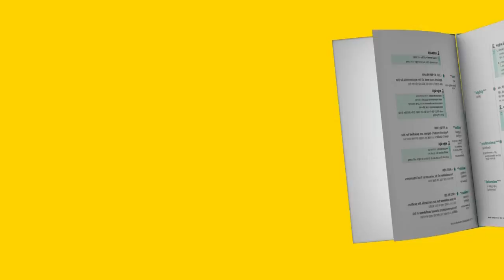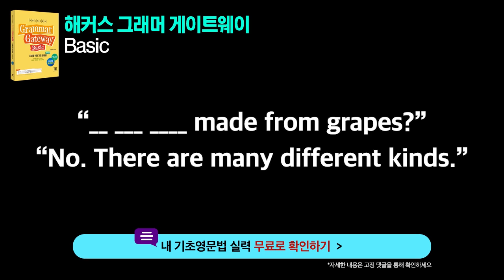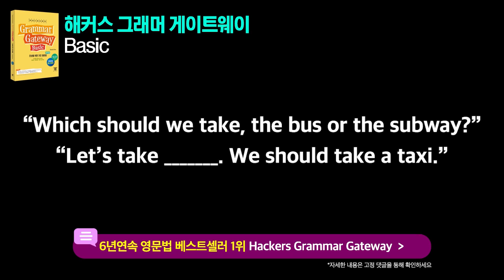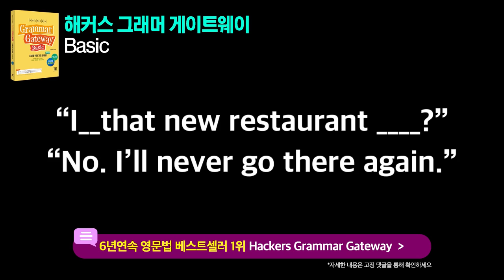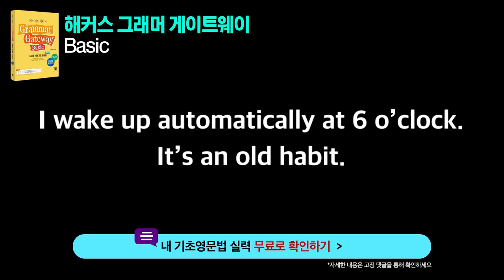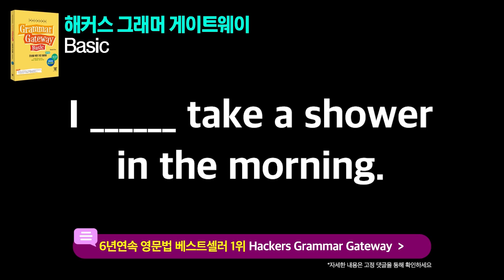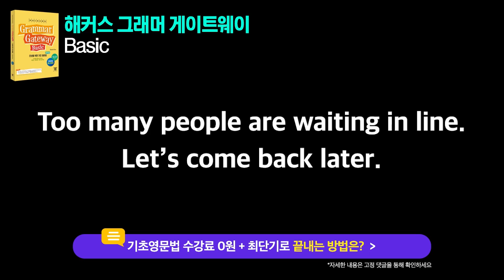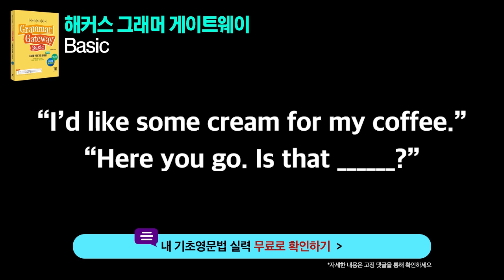[130분 재생] 영어공부│해커스 그래머 게이트웨이│들으면서 저절로 익히는 영문법 Unit 61~70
봄봄봄, 100일만에 기초영어탈출 진짜 다짐해봄
작심백일 다짐 가능한 인강패스, 교재 2권 받고 일단 시작!